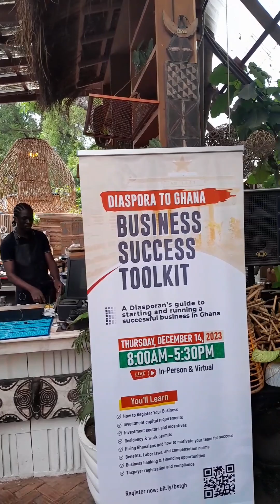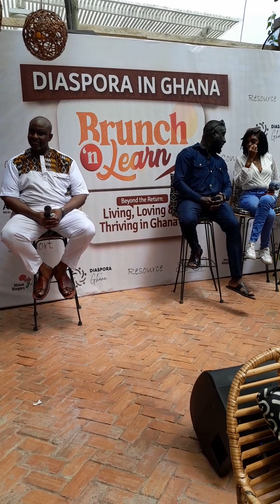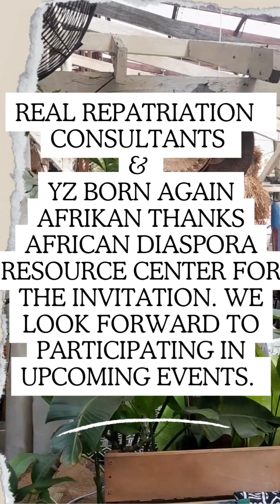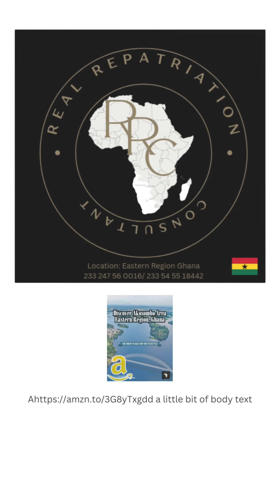Repatriation to Ghana Panel Discussion (full video)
On November 18th, 2023 The African Diaspora Resource Center hosted a Panel Discussion about Repatriation to Ghana and African Diaspora Relationships. The panel comprised a diverse group of repatriates with a wealth of experience they all shared at this event.